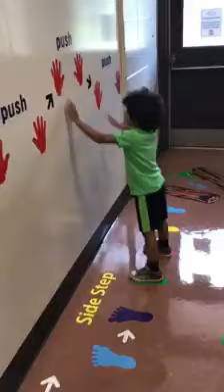Want your Kid to exercise along with fun and learning??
A novel way to make kids exercise and learn using simple techniques